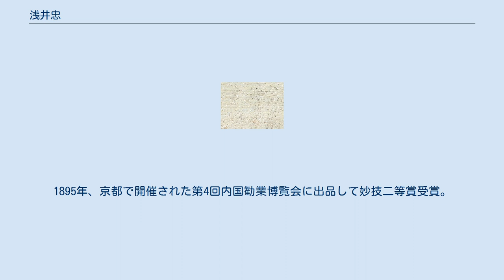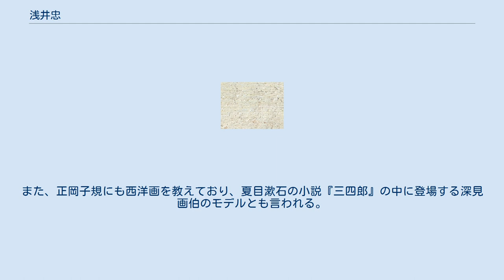浅井忠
浅井 忠（あさい ちゅう、1856年7月22日（安政3年6月21日） - 1907年（明治40年）12月16日）は、明治期の洋画家、教育者。
 江戸の佐倉藩中屋敷に藩士・浅井常明の長男として生まれる。
少年時代は現在の佐倉市将門町で1863年から1872年までを過ごし佐倉藩の藩校・成徳書院（現在の千葉県立佐倉高等学校の前身。父・常明は、この成徳書院の校長をしていたこともある）で四書五経などの儒教や武芸を学ぶかたわら、13歳の頃から佐倉藩の南画家・黒沼槐山に花鳥画を学び、「槐庭」（かいてい）の号を与えられ、この頃から才能の一端を現した。
 1873年に上京。
はじめは英語の塾で学んでいたが、1875年に彰技堂で国沢新九郎の指導のもと油絵を学び、1876年に工部大学校(現在の東京大学工学部)附属の工部美術学校に入学、西洋画を学び特にアントニオ・フォンタネージの薫陶を受けた。
フォンタネージの帰国後、後任教師フェレッチの指導に飽き足らず、1878年11月に小山正太郎や松岡寿ら同士11人とともに退学し、十一会を結成。
卒業後は、新聞画家としての中国派遣などを経て、1889年には忠が中心になって明治美術会を設立した。
1894年、日清戦争に従軍。
1895年、京都で開催された第4回内国勧業博覧会に出品して妙技二等賞受賞。
1898年に東京美術学校（現在の東京芸術大学）の教授となる。
その後、1900年からフランスへ西洋画のために留学した。
 1902年に帰国後、京都高等工芸学校（現在の京都工芸繊維大学）教授・教頭となり、個人的にも、1903年に聖護院洋画研究所（1906年に関西美術院）を開いて後進の育成にも努力した。
安井曽太郎、梅原龍三郎、石井柏亭、津田青楓、向井寛三郎を輩出しており、画家としてだけではなく教育者としても優れた人物であった。
また、正岡子規にも西洋画を教えており、夏目漱石の小説『三四郎』の中に登場する深見画伯のモデルとも言われる。
 1907年12月16日、リウマチにより入院中の東京大学病院において心臓麻痺のため死去。
墓地は京都の金地院。